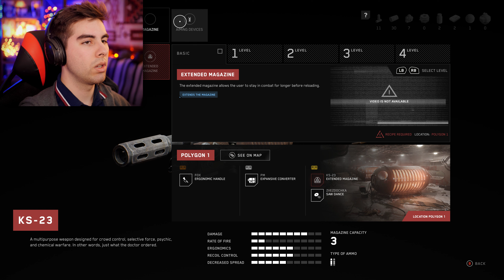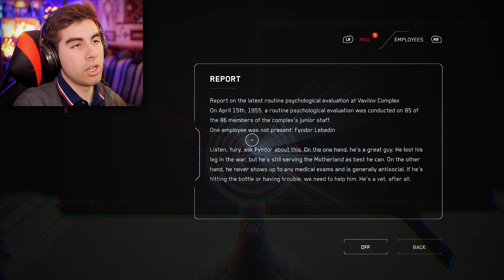Atomic Heart | Ep 3 | They Sting you!!